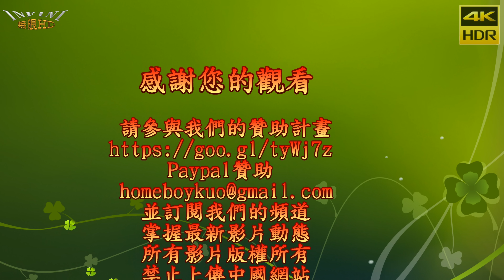寧寧 和機車合照 無機車畫面(4K HDR)@小惡魔機油上市握手簽名會[無限HD] 🏆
本影片未開營利 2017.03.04 高雄鳳山